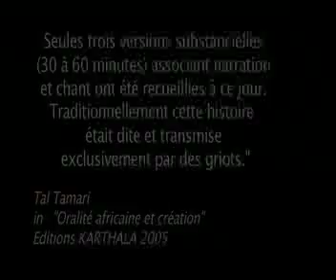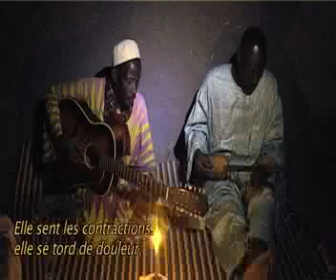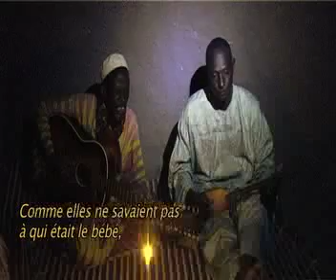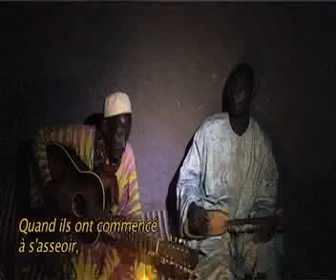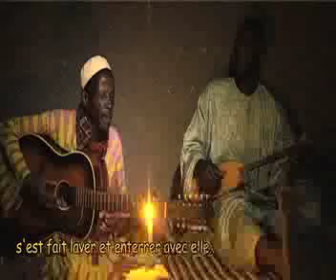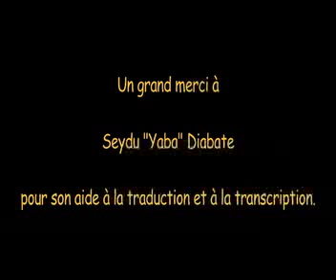Sumba et Lansine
Sumba et Lansine est un conte malinké interprété ici à Kela (Mali) dans une case, par Mamadi Diabate (guitare et chant) et Koman "Boua" Diabate (n'goni). C'est un long récit dans lequel des passages parlés alternent avec d'autres chantés. Entièrement sous-titré en français.